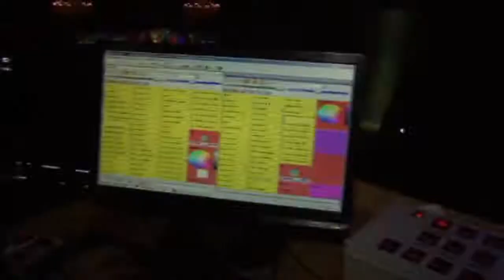02 VT Semblanza Luis de Llano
EL HOMBRE QUE MAS  SABE DE LA TELEVISIÓN EN MÉXICO